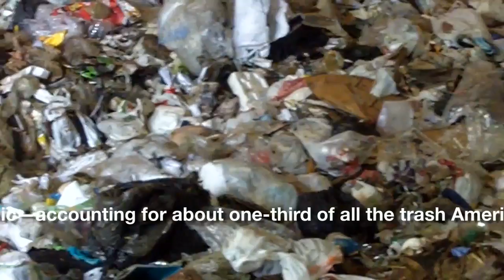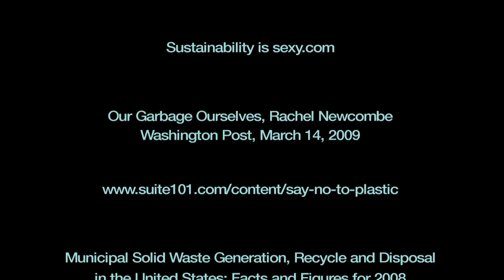trash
San Francisco Recology, trash dump, with statistics about American consumption, recycling, and landfills.